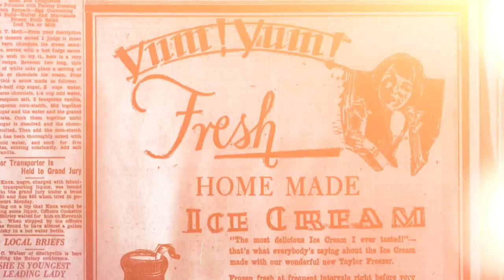The World's First Soft Serve Ice Cream in a To-Go Container - CVT Soft Serve (Full Episode 217)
In 1926, Charles Taylor patented the world's first soft-serve ice cream machine.

With the pull of a lever, these machines could dispense the cold yet soft ice cream we all know and love.

Since that day, soft serve has pretty much been dispensed from those same machines.

And if you've ever been to a McDonald's where the ice cream machine is broken, you know the frustration of this aging system.

However, 97 years after the first soft-serve machine turned the ice cream-eating world upside down, Joe Nicchi has revolutionized the way we consume soft-serve ice cream.

He has created a way to package soft serve into a pouch, so you can consume it whenever, wherever.

You no longer need to be Jeff Bezos to enjoy soft-serve ice cream in your house, because now you can grab a few pouches from the grocery store and keep them in your freezer. Or eat them all on the way home. No judgment from us.

In today's episode, we chat with Joe, the founder of CVT Soft Serve about:
     -     How they are grappling to keep products on the shelves because the demand is so high.
     -     The importance of making his product "LA-mom friendly"
     -     Why going on Shark Tank is a "hard pass" for him